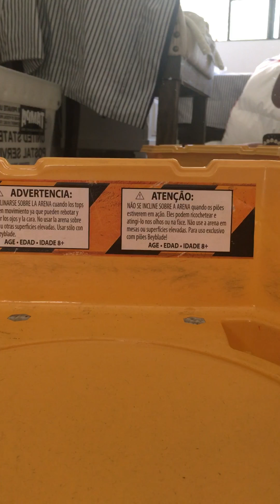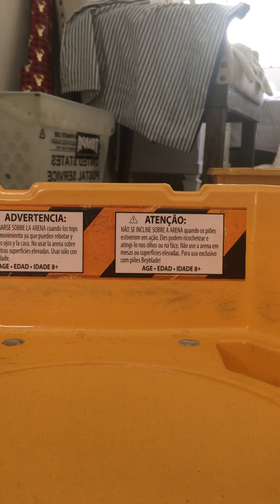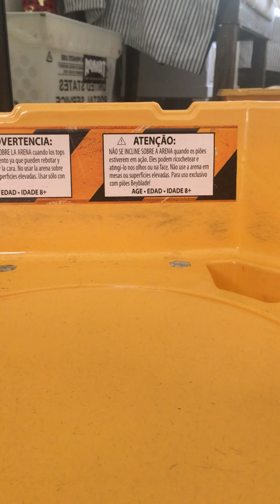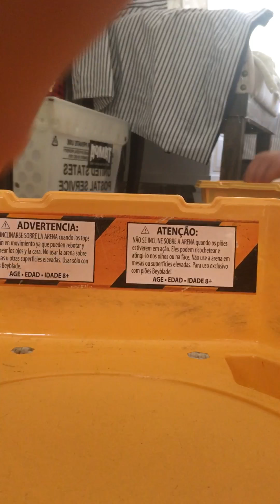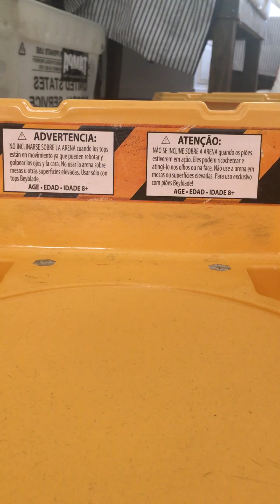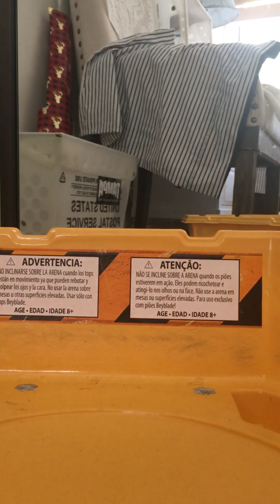Unboxing mod Ultimate reboot